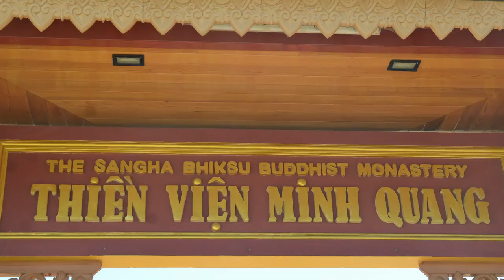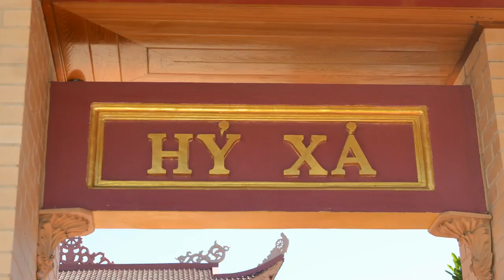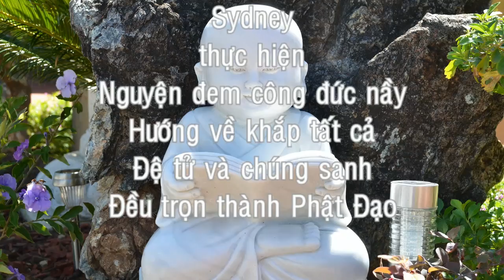Kinh Pháp Cú Phẩm Hiền Trí 04 HT Thích Minh Hiếu giảng 05-03-2017